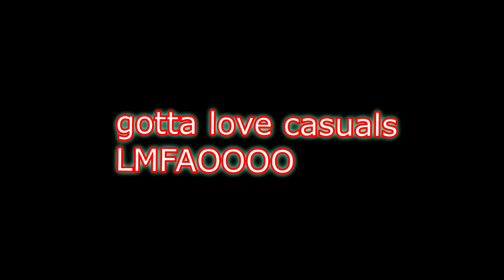"that's a slick way to cover up a hack..." - Modern Warfare in 2022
I played with the MW AMAX class today and I dropped some nice gameplay/clips! I cannot wait for MW2 or Modern Warfare 2.